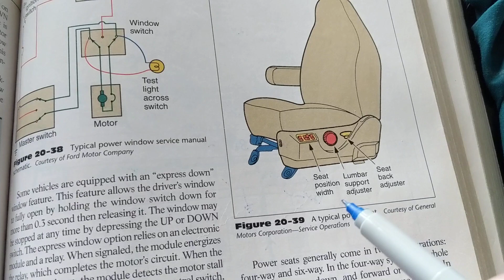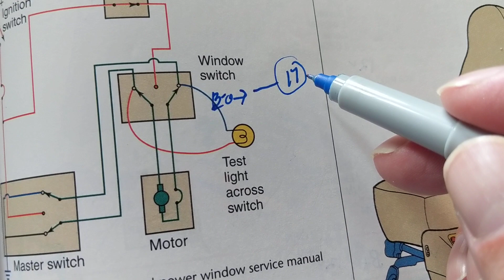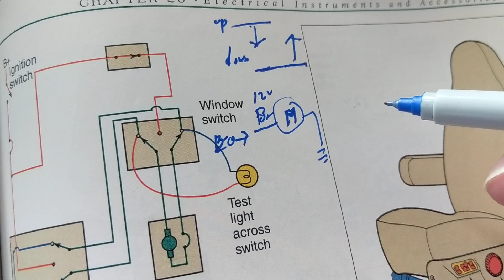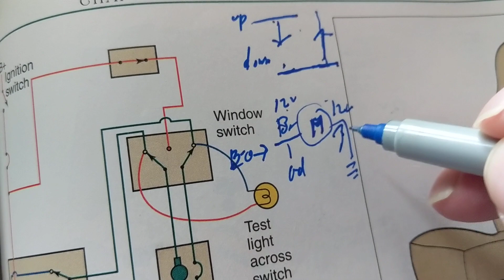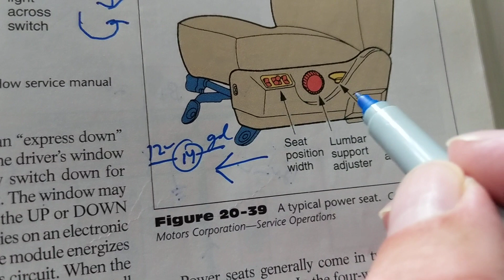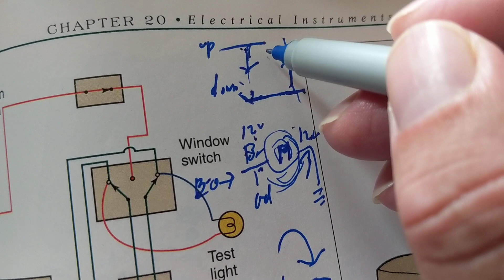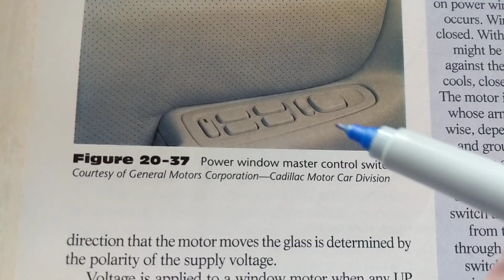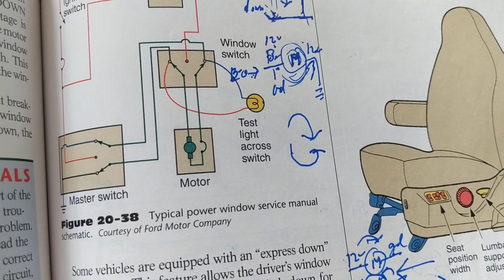HOW DO POWER WINDOW WORK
how do power windows work this explains how the motor and the switch interacts and causes the windows to go up and down the motors are bidirectional